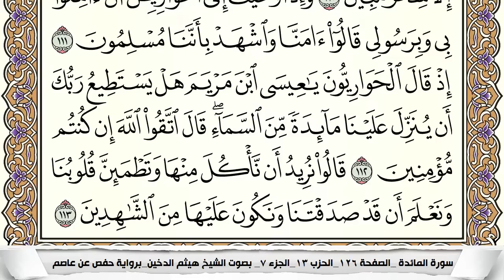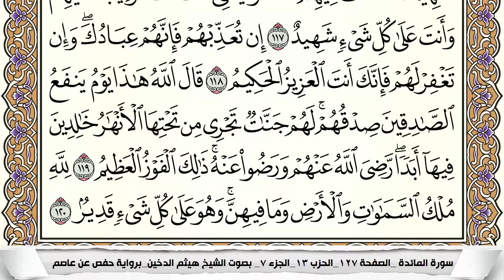تلاوه خاشعة للقارئ الشيخ هيثم الدخين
رَفَعُوا كِتابَ اللهِ فوقَ رُؤوسِهِمْ لِيَكُونَ نُوراً في الظلامِ… فَكَانا سُبحانَ مَنْ وَهَبَ الأُجورَ لأهْلِهَا وَهَدى القُلُوبَ وَعَلَّمَ الإنسانا